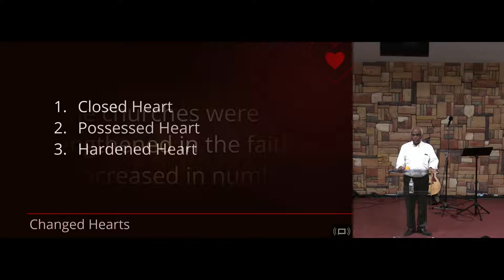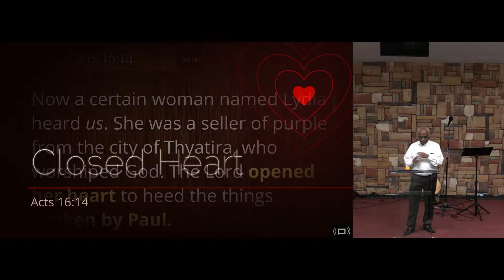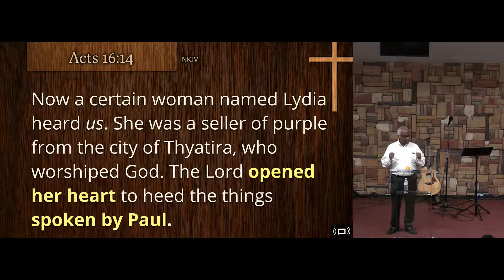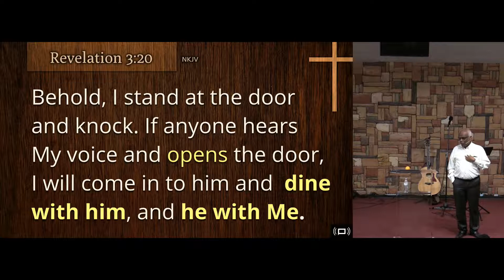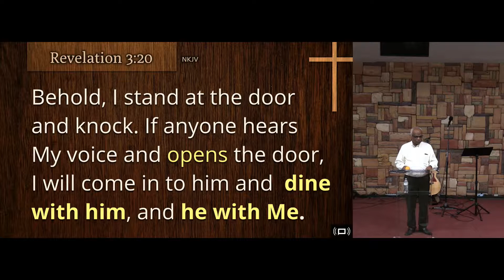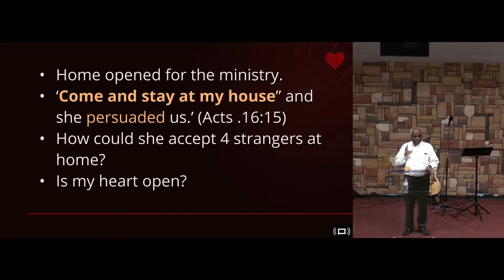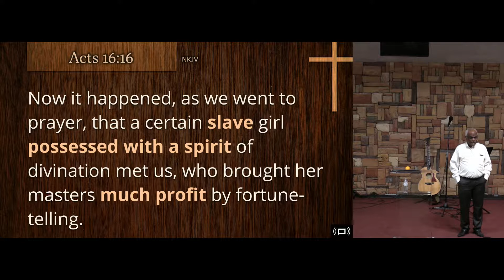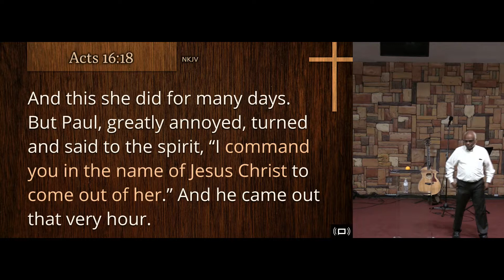Change of Heart - Bro Suresh - 25 November 2018